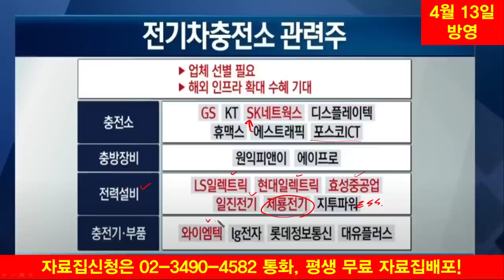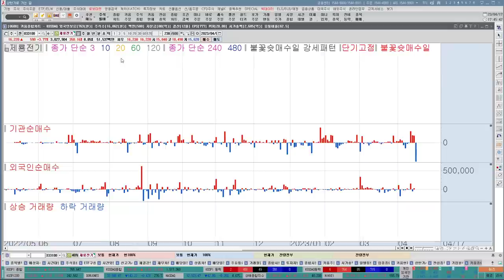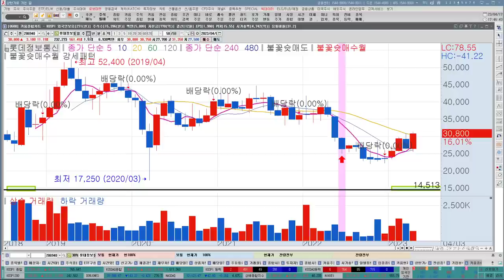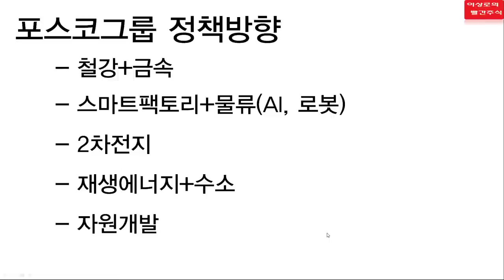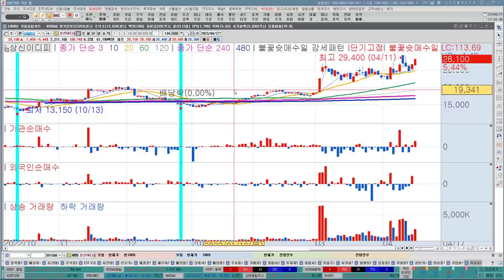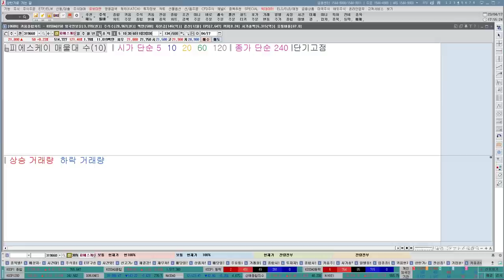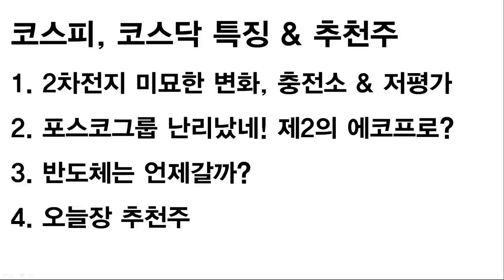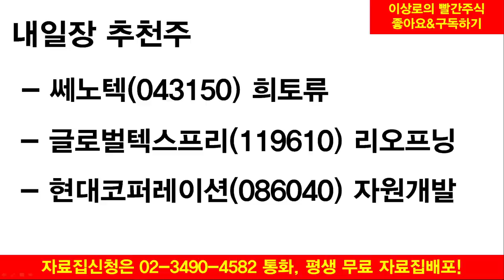[2차전지] 포스코DX, 포스코인터내셔널, 포스코홀딩스 제2의 에코프로?! 더 상승할까? | 2차전지 충전소관련주, 원통형배터리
구독자 분들께 드리는 1번째 혜택! 이상로의 빨간주식 자료집 신청 완전무료 : 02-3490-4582 전화하면 문자가 도착합니다. 문자 클릭하시고 공짜 다운 받으세요!